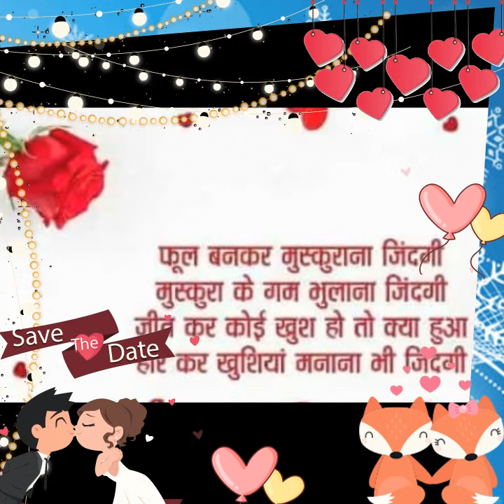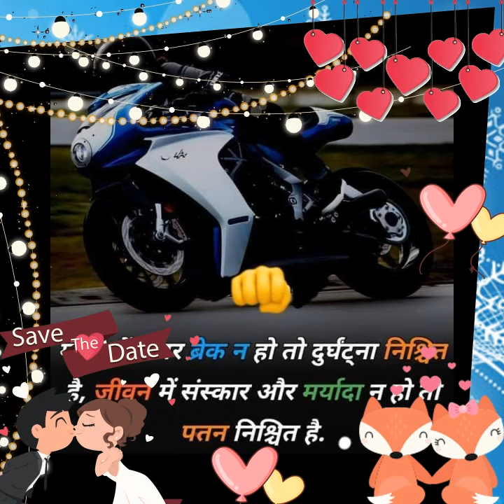Happy Anniversary Day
ख्वायिश ऐ ज़िन्दगी बस इतनी सी है कि, साथ तुम्हारा हो और ज़िन्दगी कभी खत्म ना हो, सालगिरह मुबारक हो… ना चाहा था कभी कुछ, तुम्हें चाहने से पहले, तुम मिल जो गए, खवाइशें पूरी हो गई… शादी की सालगिरह मुबारक हो। जीवन की बगियां हरी रहें, जीवन में खुशियां भरी रहें, यह जोड़ी यूं ही बनी रहें, सौ सालों तक यूं ही सजी रहें।

                            आशीष जी और बीना जी के लिए